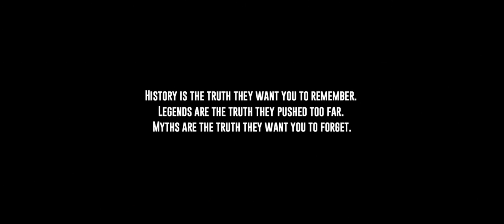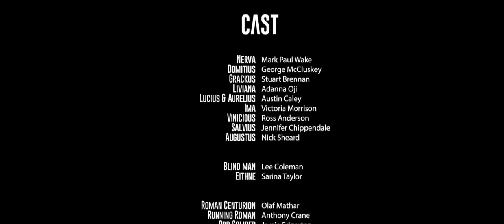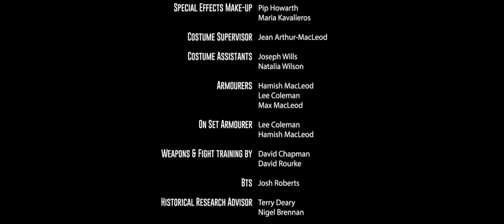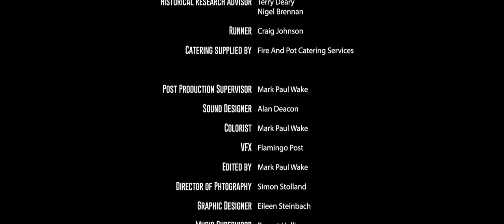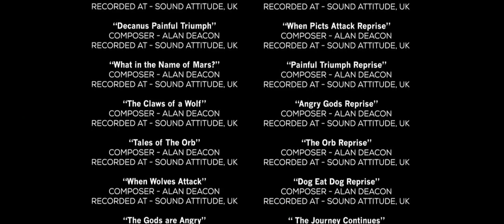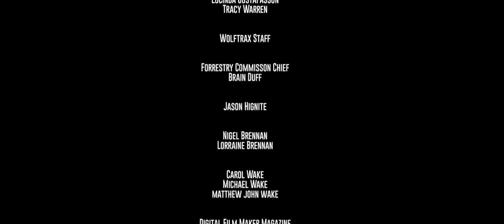Stuart Brennan, Mark Paul Wake Action Movies Full Length English latest HD New Best Action Movies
Britain, II century AD. A group of Roman legionaries sets out to look for messengers who were supposed to bring a letter from Rome to the king of the Picts. But in the dense forests north of the Great Wall, they are attacked by a mystical creature, and forced to go to extreme measures for the sake of survival.